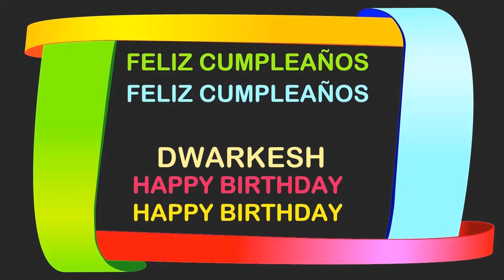Dwarkesh Birthday Postcards & Postales